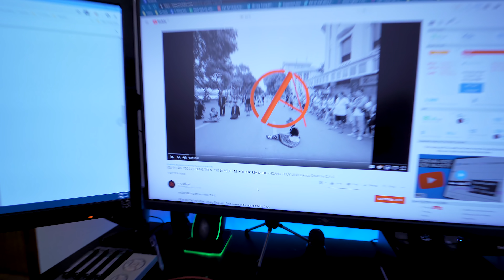CHÀO CÁC BẠN! NGẮM QUA GÓC LÀM VIỆC CỦA BLINK NÀO!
Nhớ để lại bình luận bên dưới nha moaz!

Nhạc Bông lấy của các idol nè nè
Hoàng Thuỳ Linh - Để Mị Nói Cho Mà Nghe